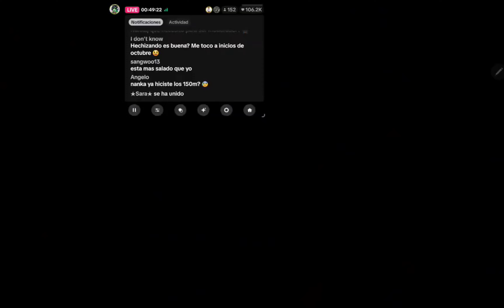PP NOVIEMBRE 150,000,000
Abriendo la reliquia mensual de noviembre,
Vamos por los 150 millones de la pelea premiada de noviembre.
Apertura de reliquias.